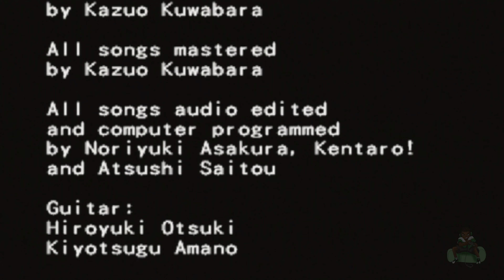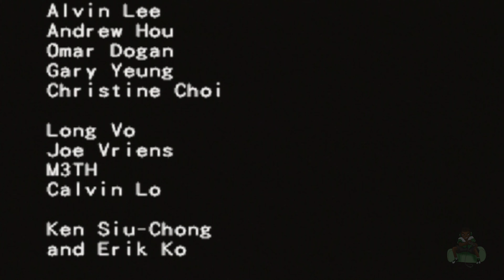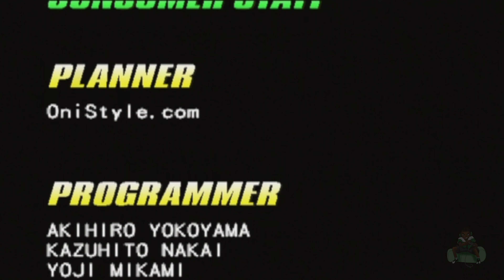Capcom Fighting Jam - Ryu and Sakura Arcade Mode Gameplay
Found some old gameplay of Capcom Fighting Jam and decided to upload as this was an underrated fighting game that not many people are too familiar with.